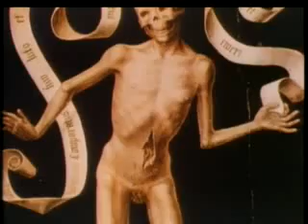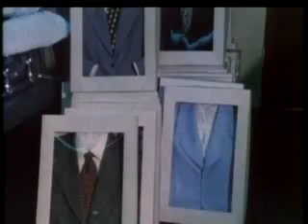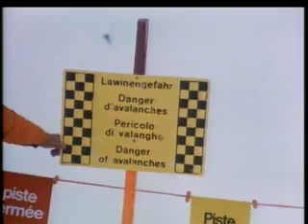Face of death -2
Realize death in your life